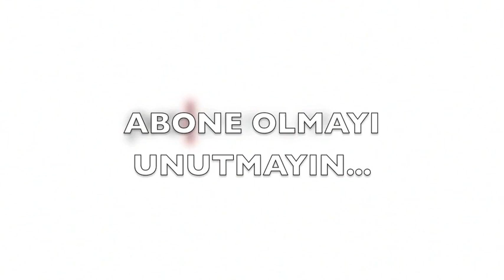Kınayı Getir Aney (Kına Türküleri)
En Çok Dinlenen Kına Türküleri

Kinayi getir Aney
Kinayi getir Aney
Parmagin Batir Aney
Parmagin Batir Aney
Bu gece Misafirem
Bu gece Misafirem
Yaninda Yatir Aney
Koynunda Yatir Aney
Bu gece Misafirem
Bu gece Misafirem
Yaninda Yatir Aney
Koynunda Yatir Aney
Havada var Ceferler
Havada car Ceferler
Cefere su serperler
Cefere su serperler
Uzak yoldan geleni
Irak yoldan geleni
Terli Terli Öperler
Terli terli Öperler
Uzak yoldan geleni
Irak yoldan geleni
Terli Terli Öperler